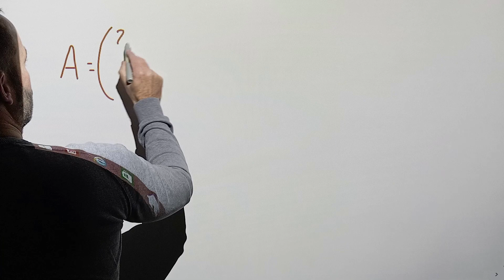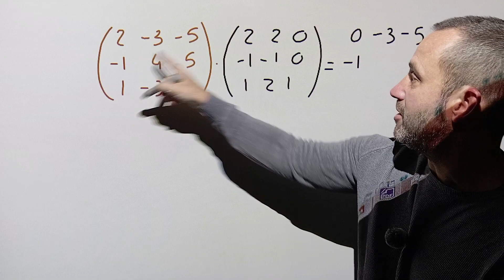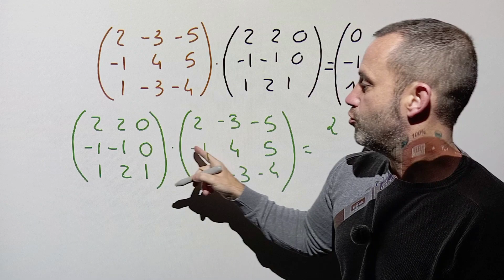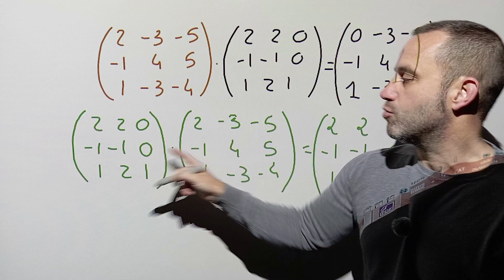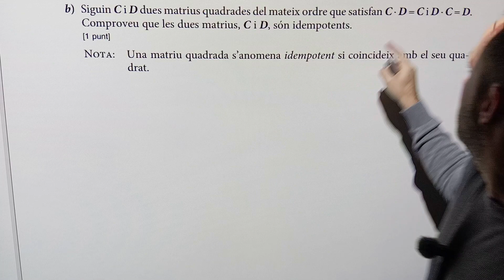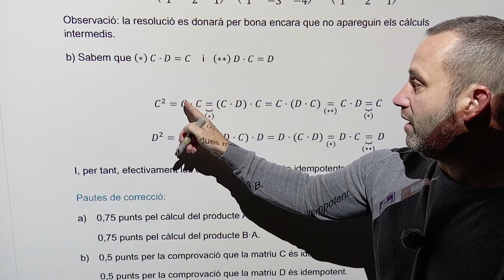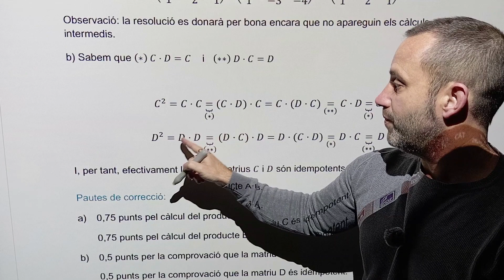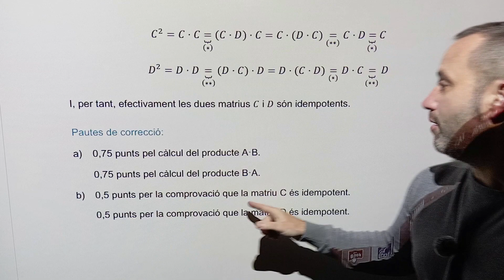examen PAU selectivitat matemàtiques juny 2023 sèrie 1 exercici 2 matrius